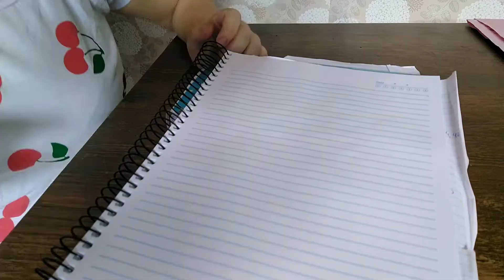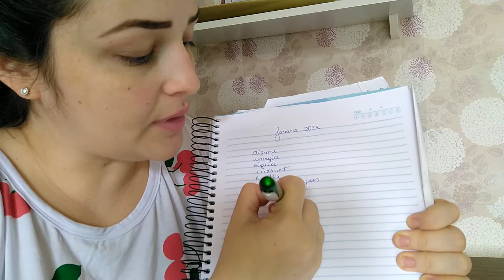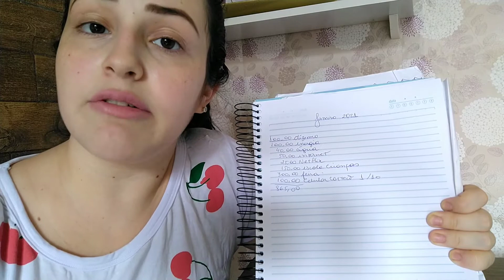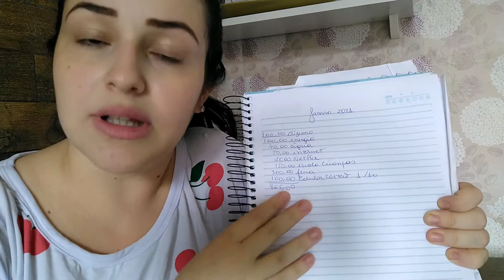ORÇAMENTO DOMÉSTICO E JUNTANDO DINHEIRO COMO FAZER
Oi gente!

Se você tem dificuldade em organizar o dinheiro da casa e as suas finanças pessoais esse vídeo é pra você!

Eu te ensino de um jeito simples e fácil como eu organizo o dinheiro da minha casa

Me conta nos comentários o que acharam e que tipo de vídeo querem me ver trazendo